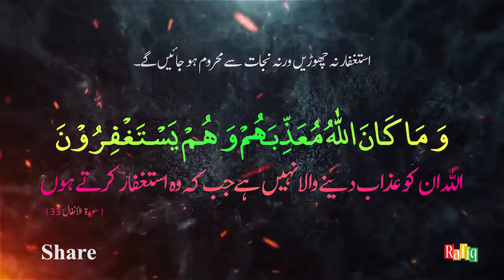4 Cheezain Zindagi ma Kabhi Na Chorna ( Namaz, Shukar, Dua, Astaghfar)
4 Cheezain Zindagi ma Kabhi Na Chorna ( Namaz, Shukar, Dua, Astaghfar)